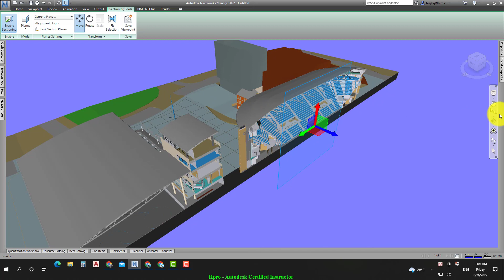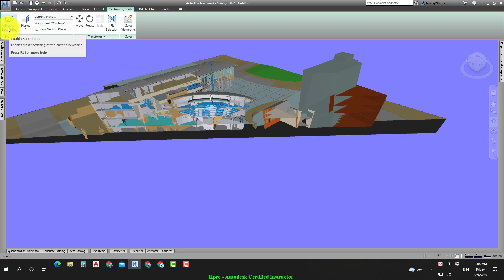Khóa học Navisworks Manage Bài 01 - Phần 08 Sectioning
Chương trình Đào Tạo Navisworks Manage
Bài 1: Kiểm soát toàn diện kỹ năng phân tích trực quan BIM trong Navisworks Manage

Các tính năng chính & bối cảnh sử dụng các định dạng tệp khác nhau của Navisworks Manage

Khám phá giao diện người dùng User Interface & kiểm soát toàn diện 02 công cụ điều hướng điển hình: Viewcube & Navigator

Sử dụng công cụ khởi tạo mặt cắt Sectioning & nhận diện nhanh vị trí trên tổng mặt bằng Master Plan

Để xem thông tin chi tiết về khóa học, hãy truy cập vào đường